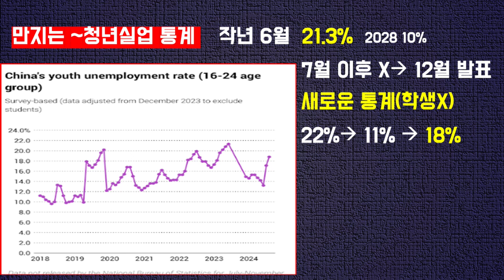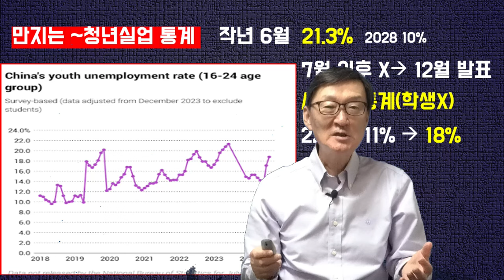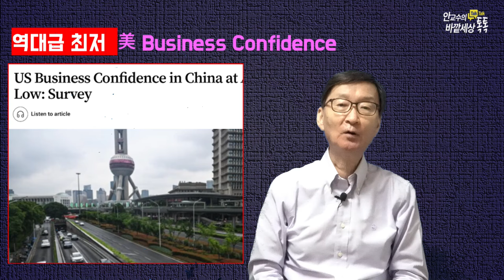中역대급청년실업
재미있는지식tv#중국경제#